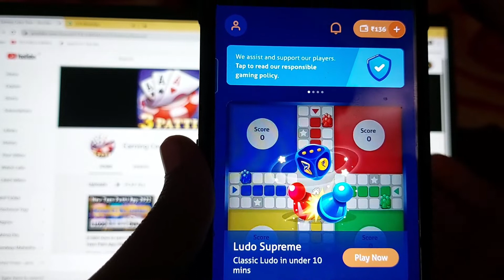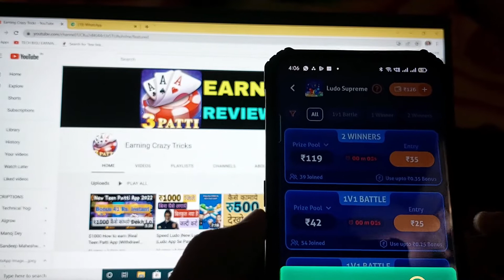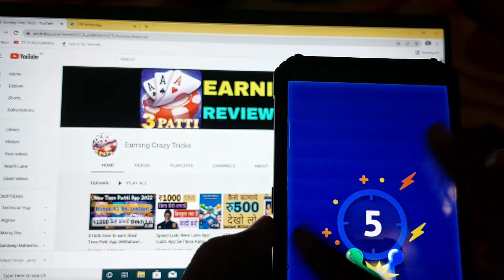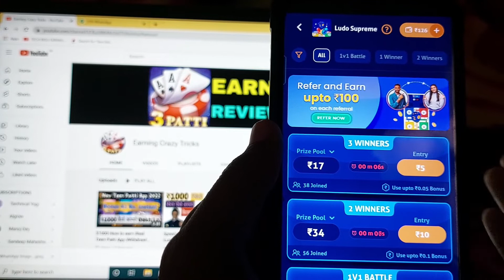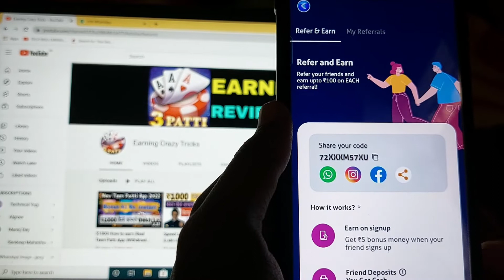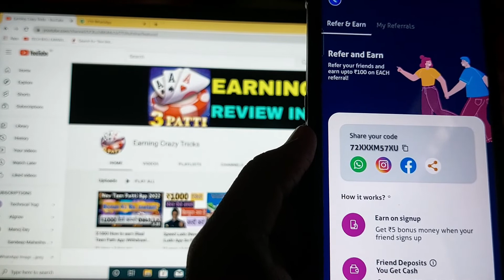😡😡Ludo Frod App |Ludo suprme gold kaise khele |Ludo Supreme Gold Hack Trick |Ludo Supreme Gold cupon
Ludo Frod App |Ludo suprme gold kaise khele |Ludo Supreme Gold Hack Trick |Ludo Supreme Gold coupon

Hi
Am Raushan. Welcome to Our YouTube
Channel Earning Crazy trick

Hastag

Whatsup no .